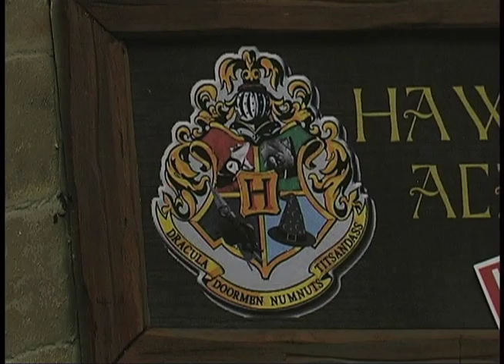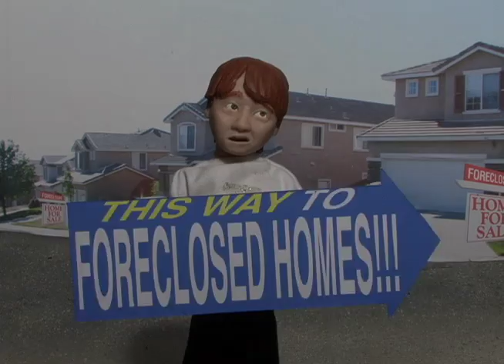HPotter and OfficeOUnemployment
Will and education at Hogwart's really serve Harry Potter and friends in the real world?